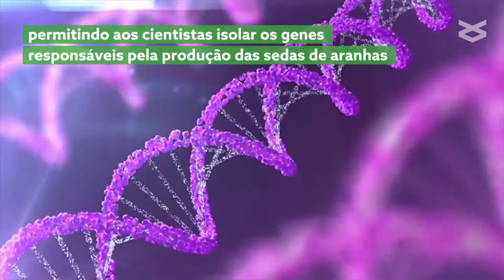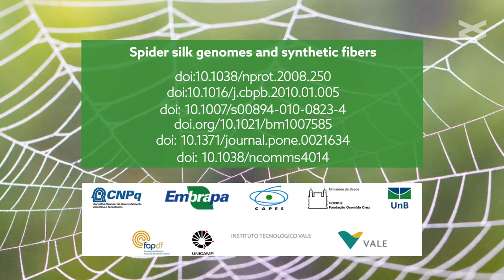Produzindo proteína de seda de aranha através da biologia sintética